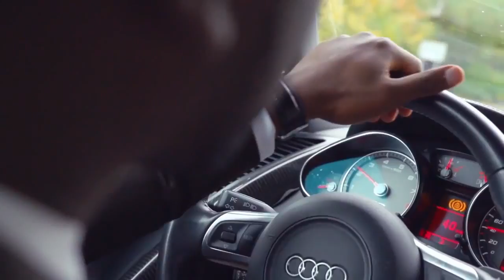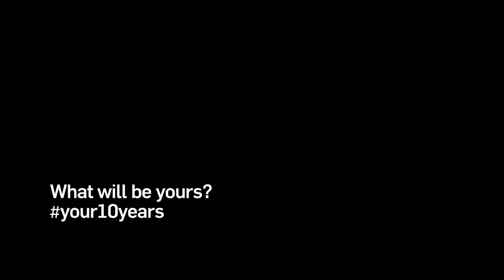Momentum Group 10 years